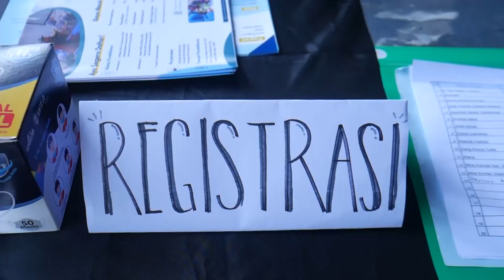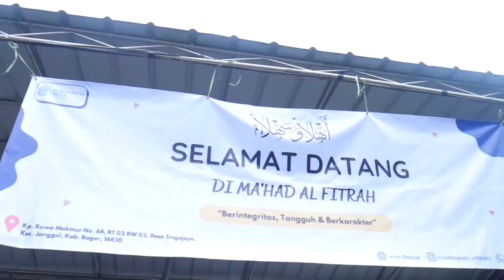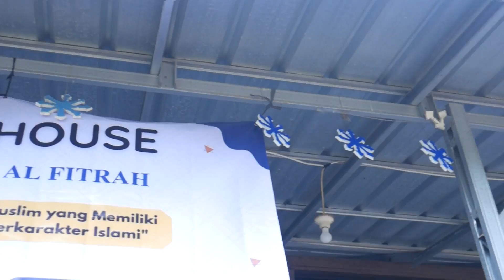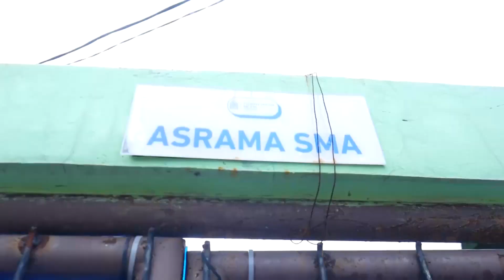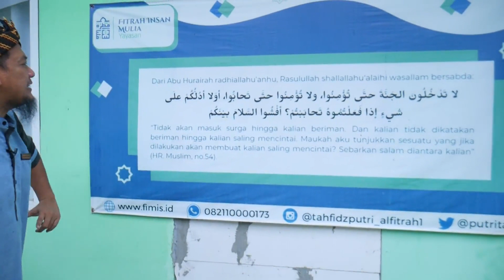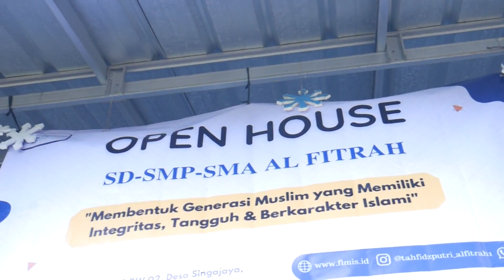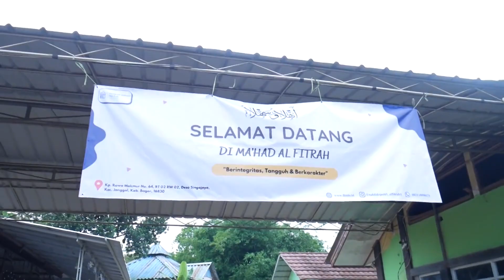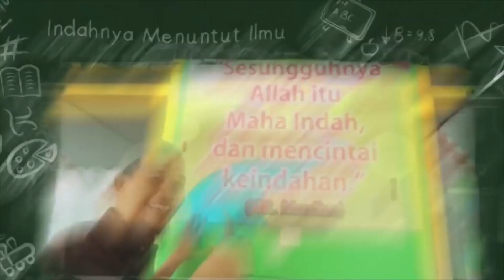Sekolah Sahabat - Al FITRAH Islamic Boarding School - Jonggol, Jawa Barat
Al - Fitrah Islamic Boarding School Kp. Rawa Makmur No 64 RT02/02, Singajaya, Jonggol Jawa Barat.

Like, Koment, dan Share kepada teman-teman lain untuk menyebarkan kebaikan dan pahala untuk kita semua. Brokallahufiikum